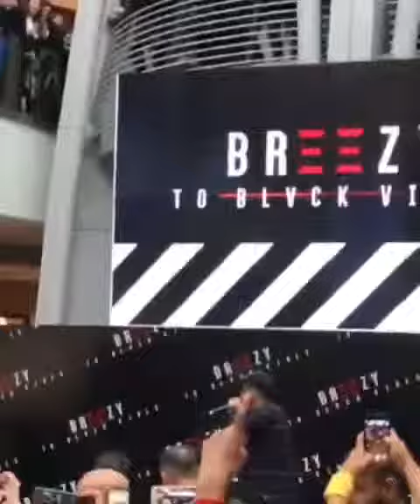Reynmen/ Yusuf Aktaş izdiham